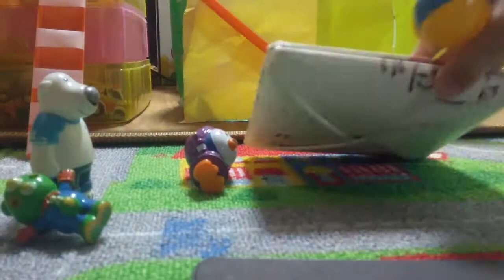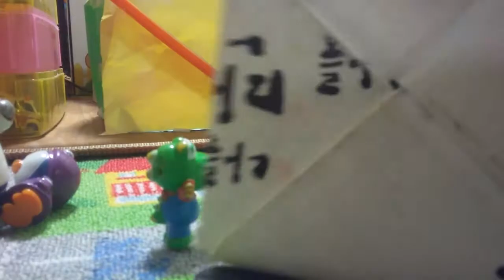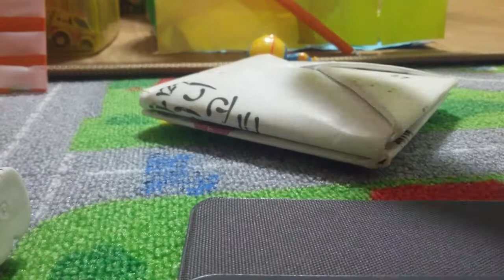거인 각이 생긴 거다란 딱지 세상에 이런 딱지가있다니 뽀로로 장난감 상황극